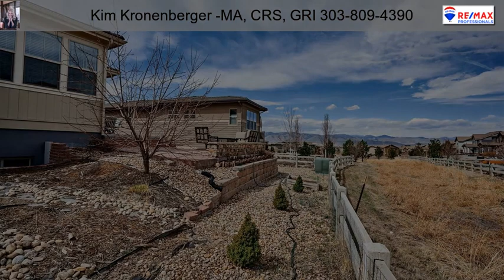10521 Fairhurst Way Highlands Ranch CO 80126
10521 Fairhurst Way Highlands Ranch CO 80126

Nestled in the Backcountry neighborhood, this charming ranch style home offers the perfect blend of comfort & style. As you approach the house, you will love its cul-de-sac location backing to a small Greenbelt, allowing for extra space between the neighbors. Step inside, & you'll find yourself in a bright & airy home filled w/large windows that let allow for plenty of natural light. The open floor plan seamlessly connects the great room w/ volume ceilings to the dining area & kitchen, creating a warm & inviting space that's perfect for entertaining guests or relaxing w/ family.The kitchen is a chef's dream, w/modern appliances including a Viking cooktop, dbl oven, & refrigerator. Ample counter space w/ beautiful quartz countertops & large center island w/seating as well as plenty of storage for all your cooking essentials complete this kitchen. The adjacent dining area is perfect for hosting dinner parties or family gatherings.2 bedrooms are located on the main floor, providing privacy & tranquility. Each bedroom is spacious & well-appointed & offers plenty of closet space as well as private baths. The primary suite is particularly impressive, w/ a luxurious en-suite bathroom that features a large walk-in soaking tub, separate shower, & dual vanities.The main floor study offers a quiet & private space for work or relaxation, w/ plenty of natural light & a peaceful ambiance. Downstairs, the fin basement boasts 2 addtl spacious bedrooms as well as a 3/4 bath, a well-appointed wet bar, & a large rec room perfect for entertaining guests or hosting movie nights with family. Outside,the backyard adjacent to the Greenbelt is a serene oasis, w/ a spacious patio area that's perfect for grilling & dining al fresco. The yard is fully fenced, providing a secure space for children & pets to play. You will love the private side patio- perfect for a future hot tub.  Overall, this home is the perfect retreat for anyone seeking comfort, style,& convenience in beautiful Backcountry